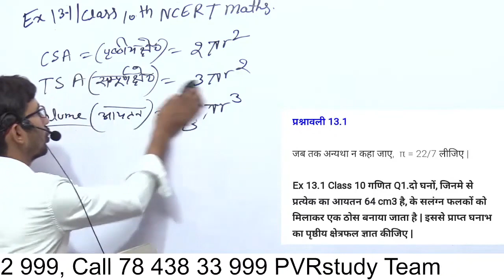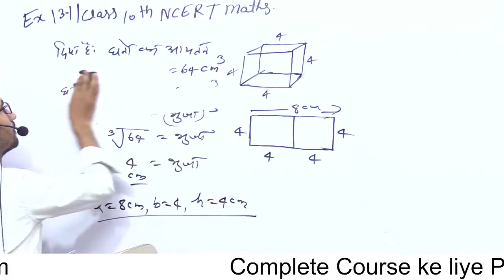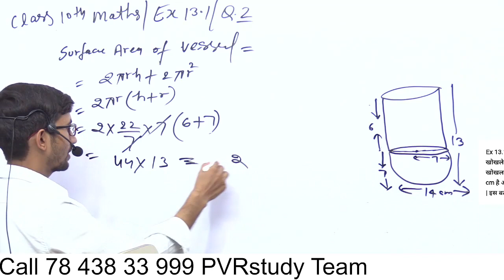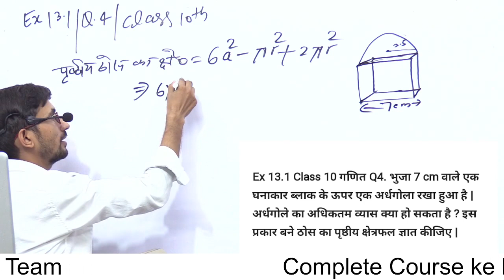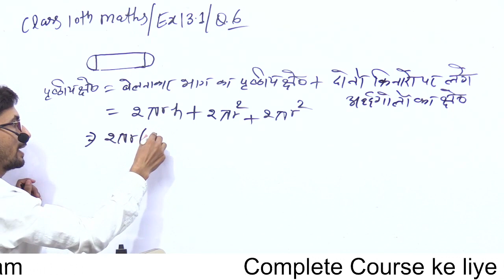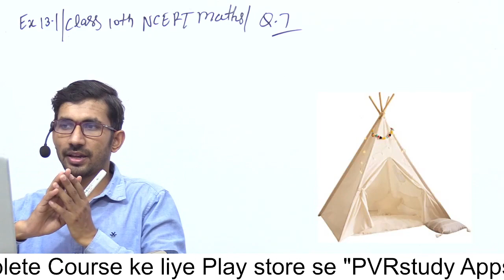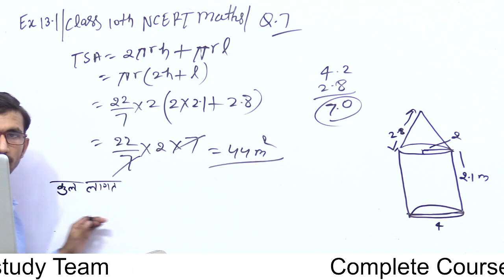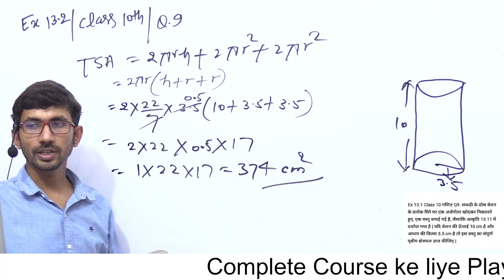Class - 10 Ex - 13.1 Complete solution | Suefacem area and volume | 10th maths by Rajkumar Yadav Sir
class 10 ex 13.1 complete,
ex 13.1 class 10 complete,
ncert Math solutions exercise 13.1,
13.1 class 10 maths,
ex 13.1 8 class 10,
class 10 ex 13.1q9,